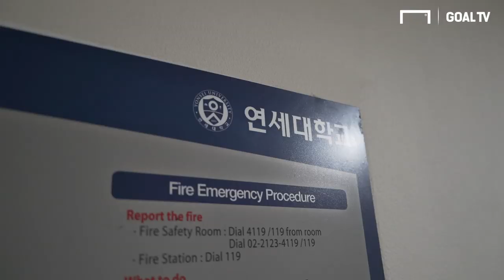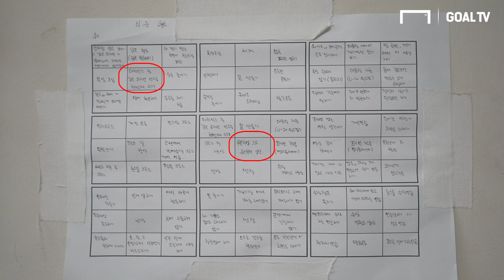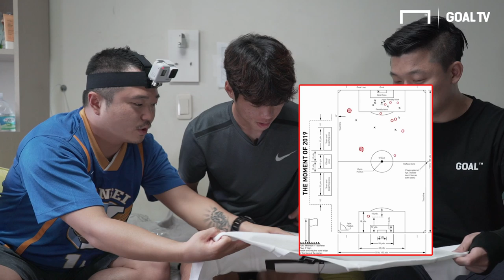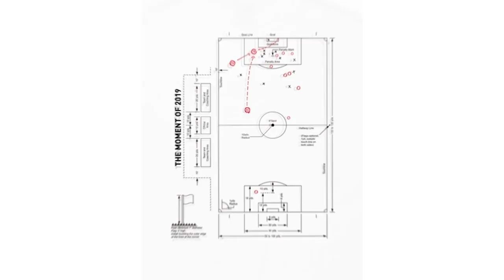U-20 월드컵 스타 최준의 방 최초 공개! (feat. 예쁜 티 선물 가지고 갑니다.) [GOAL 인터뷰]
최초공개! U-20 대표팀 아닌 대학생 최준의 기숙사를 찾아가다!
최준 선수가 간직하고 있는 팬들의 선물 대공개!
GOAL TV가 준비한 선물을 받은 최준의 리얼 반응은?